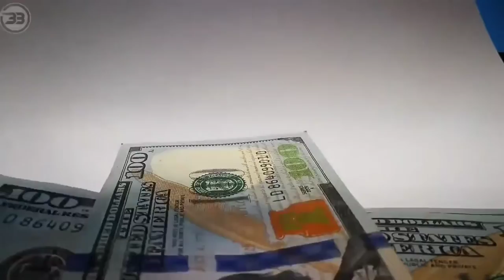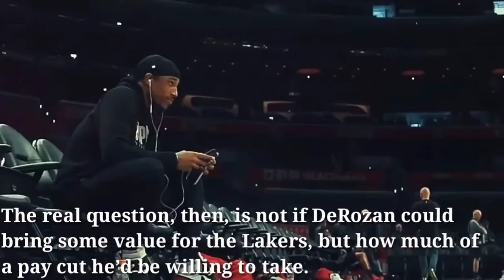Derozan,handang isakripisyo ang kanyang sahod mapunta lang sa LAKERS!.